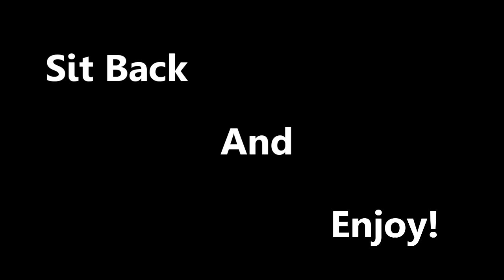BRii's Sundays - Episode 46 - Black Ops 2 Minitage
Like si os gusta! Fav si vuestro pene es grande.

Song: Downplay - Hated You From Hello